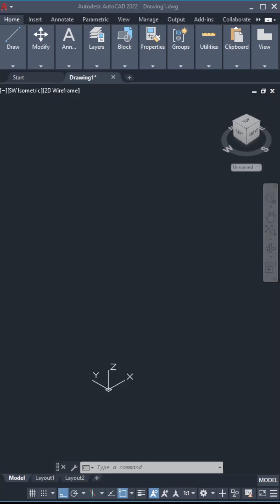This AutoCAD Trick Will Change Your Workflow Forever!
Still using AutoCAD and not sure what Workspace Switching does? 🤯
In under 1 minute, I’ll show you what each workspace is for:
📐 Drafting & Annotation
🧱 3D Basics
🏗️ 3D Modeling

Switch your workflow like a pro with just one click!
If you love CAD, design, or architecture — this channel is made for you. 🙌

¿Usas AutoCAD y todavía no sabes para qué sirve Workspace Switching? 🤯
En este video corto te explico en menos de 1 minuto para qué sirve cada espacio de trabajo:
📐 Drafting & Annotation
🧱 3D Basics
🏗️ 3D Modeling

¡Cambia tu flujo de trabajo como un profesional con un solo clic!
Si te gusta AutoCAD, el diseño o la arquitectura digital, este canal es para ti. 🙌